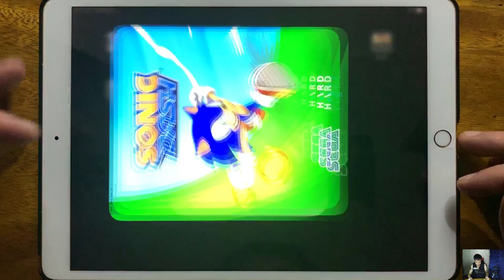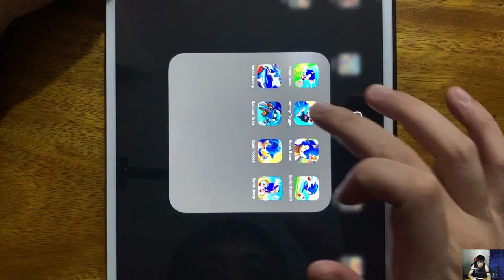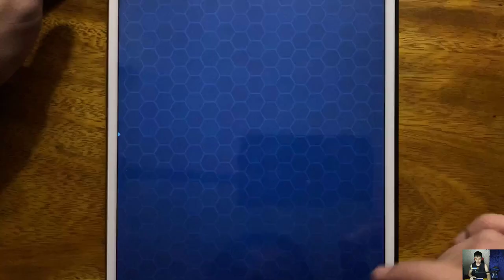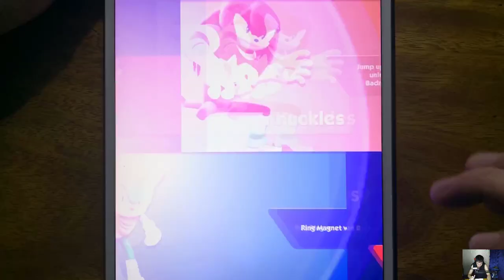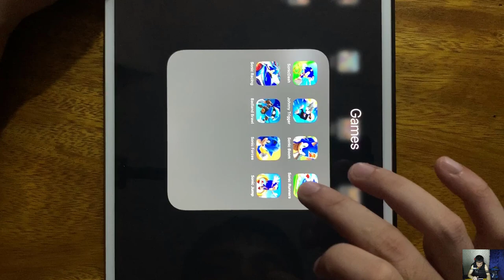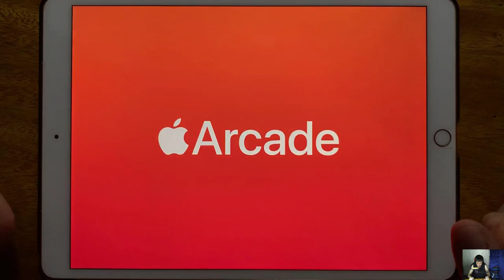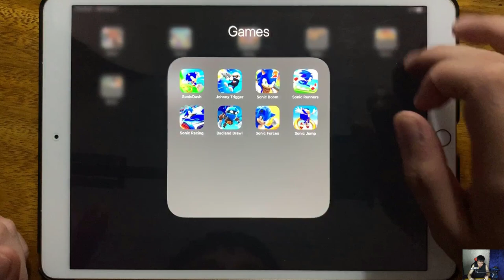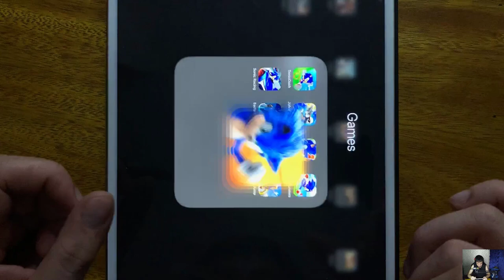Sonic Dash, Johnny Trigger, Sonic Boom 2, Sonic Runners, Sonic Racing, Badland Brawl...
Sonic Dash, Johnny Trigger, Sonic Boom 2, Sonic Runners, Sonic Racing, Badland Brawl, Sonic Forces, Sonic Jump